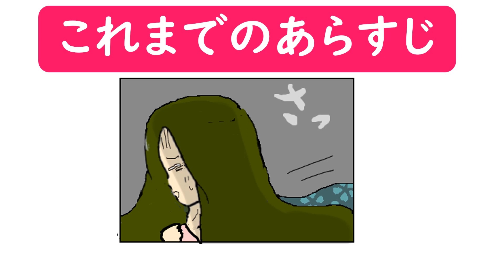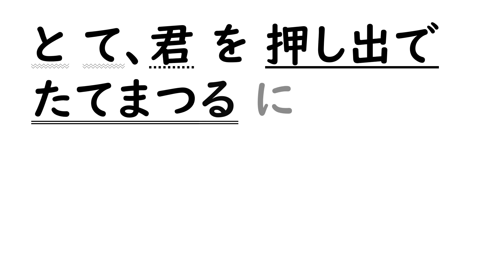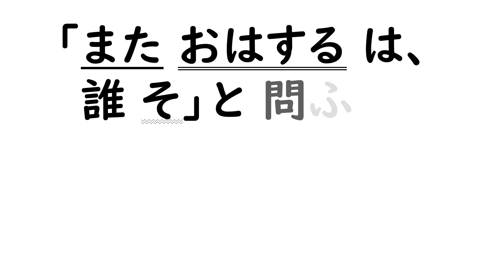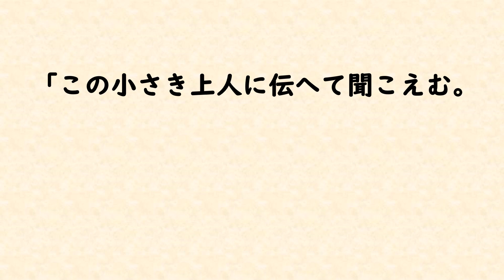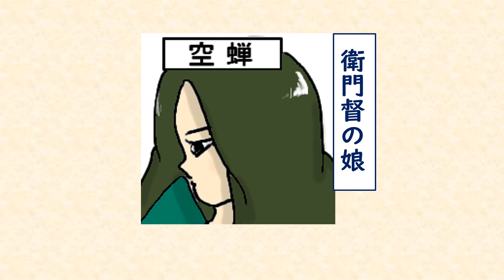源氏ｲﾗｽﾄ訳【空蝉15】小君の身分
「源氏物語イラスト訳」は、大学入試頻出『源氏物語』の原文と現代語訳、イラストを併せた動画です。流し読みすることで、古文の速読トレーニングとなります。

「これまでのあらすじ」がありますので、最初からご覧いただかなくても大丈夫！
気が向いた動画から、どこからでも、何度もご視聴いただき、古文目線を鍛えていきましょう。

なお、後半には文法識別や古文常識の解説もしていますので、最後までぜひ見ていってください。

0:00 オープニング
0:31 この動画の見方
1:00 これまでのあらすじ
1:50 源氏物語イラスト訳本編 空蝉15
5:30 今回の重要古語
5:49 古文常識「小君の身分」について
8:10 再生リストについて

今回は、第三帖「空蝉」第15話。
小君と紀伊守邸から出る場面です。

〈原文〉
「なべて、人に知らせばこそあらめ、この小さき上人に伝へて聞こえむ。気色なくもてなしたまへ」
など言ひおきて、かの脱ぎすべしたると見ゆる薄衣を取りて出でたまひぬ。
　小君近う臥したるを起こしたまへば、うしろめたう思ひつつ寝ければ、ふとおどろきぬ。戸をやをら押し開くるに、老いたる御達の声にて、
「あれは誰そ」とおどろおどろしく問ふ。わづらはしくて、
「まろぞ」と答ふ。
「夜中に、こは、なぞ外歩かせたまふ」とさかしがりて、外ざまへ来。いと憎くて、
「あらず。ここもとへ出づるぞ」
とて、君を押し出でたてまつるに、暁近き月、隈なくさし出でて、ふと人の影見えければ、
「またおはするは、誰そ」と問ふ。